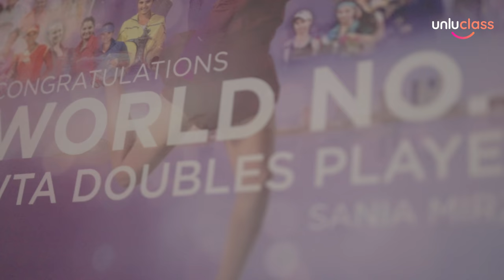Sania Mirza Teaches Tennis | unluclass | Official Trailer | 2021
Now learn tennis from none other than the Indian tennis idol, Sania Mirza.

In this unluclass, Sania teaches you all about tennis - her techniques, warm up routines, how she deals with injuries and much more!